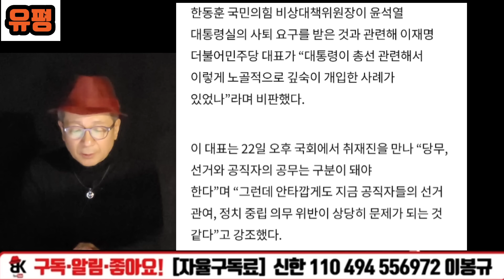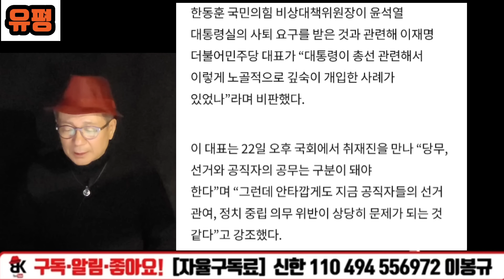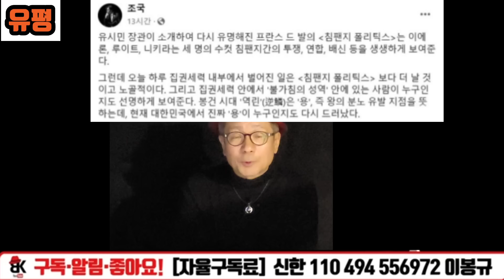이재명과 조국이 한동훈 편에 섰다